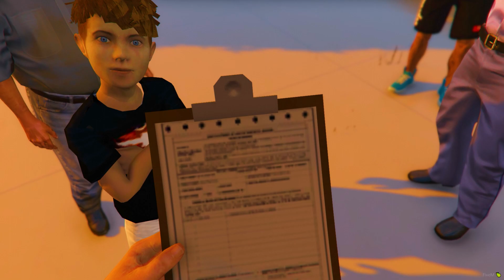GTA V : VIDA DE RICO | DESCOBRIRAM O HACK DO KAUANZINHO?😱 FOMOS CHAMADOS PRA IR NA GARENA!! | EP#58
MUSICA DA TEÇA FINAL : @senhordart
🔸 MEU CANAL DE FREE FIRE 🔥

🔸 MEU CANAL DE VLOGS E MOTOVLOGS 🎥

🎥🔥 EQUIPE LENDÁRIOS 🔥🎥

🔥  @AllissonGOD     •  AllisonGod(12:00)
🔥 @MOSCARDI     • Mosca (12:30)
🔥 @Wesy     • Magrelo (12:50)
🔥 @LUKILL      • LUKILL (13:15)
🔥 @MATRACAO   • Matracao (13:30)
🔥 @BeviPlay     • Bracin (13:45)
🔥 @PortoPlays    • Jão (14:00)
🔥 @MARQUIN     • Menor (14:15)
🔥 @CANAL DO FUX   • Paçoca (14:30)

Utilizamos o servidor da OMINIHOST para realizar nossas gravações.

Contrate hoje mesmo e hospede seu servidor de FiveM no Brasil.
Alta performance com o melhor preço!